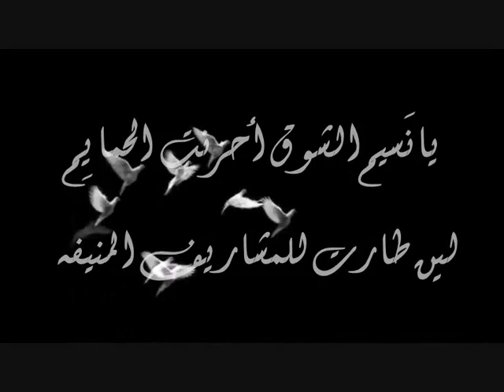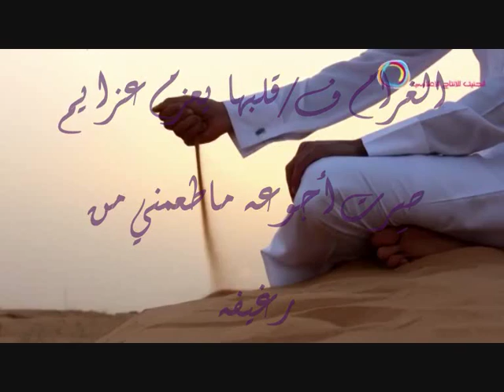الشاعر محمد الحجيله الحنيطي (خابرك ياطير)